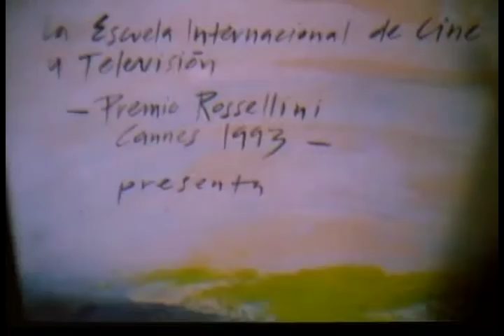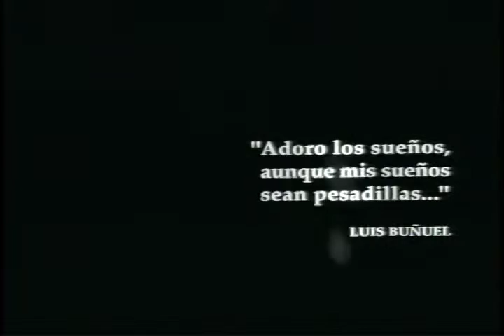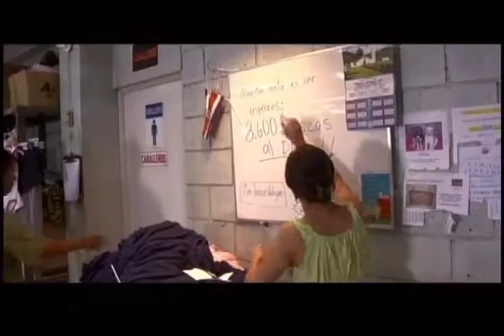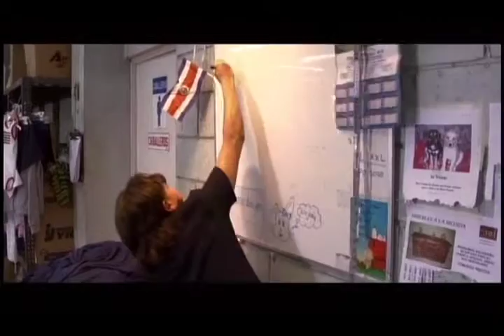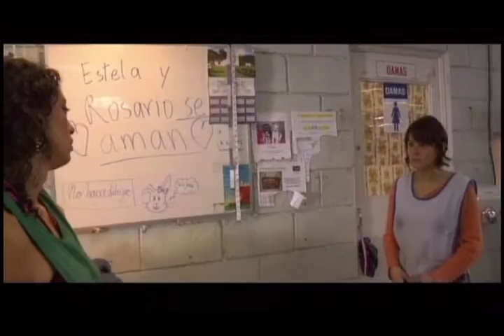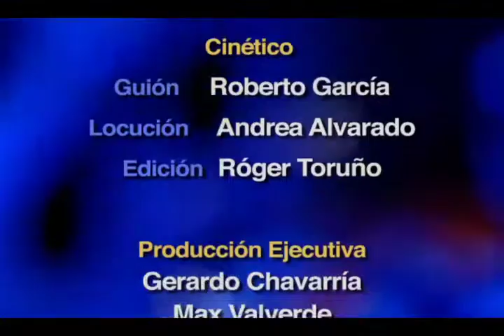Especial de Lunes de Cinemateca: Óperas primas de directoras.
En esta temporada especial de Lunes de Cienamateca, presentamos un repaso de la primera visita de algunas directoras costarricenses que converaron con nosotros.